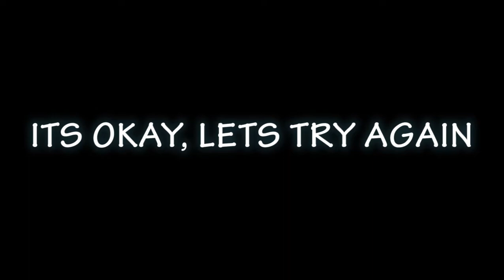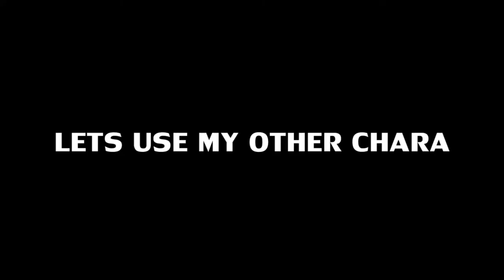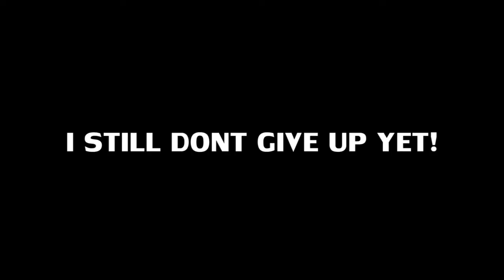ＥＺ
EZ PZ BOI!! mUEHEHEHEhe :'D
~Just a reminder  before watching this video
Recommended to use headset for better performance

► Credit BGM/Song :
● CREDIT and USAGE
✘ Title: Pixel Peeker Polka - slower

●Track: JoJo's Bizarre Adventure - Golden Wind OST (No Copyrights) | Giorno's Main Theme [NCFS UPDATE]

● Pixel Peeker Polka - slower
✘Polka! Polka! Polka!
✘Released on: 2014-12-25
✘ Link Yt : v=mNIxHMYRPRw&list=PLarz0CMKdbI2JUcZEpQCRbL3Ex1PS5Zc2&index=1&t=25s